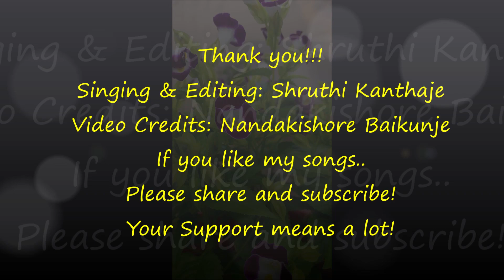Kunidado Krishna | Dasara Pada | Shruthi Kanthaje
Kunidado Krishna
Lyrics: Shri Puradara Dasaru
Original Singer: Shri Shashidhara Kote
Raga: Hamsanandi
Tala: Adi Tala
Category: Krishna Bhajan
As always, I try to improve and learn every time I upload a video on Youtube.